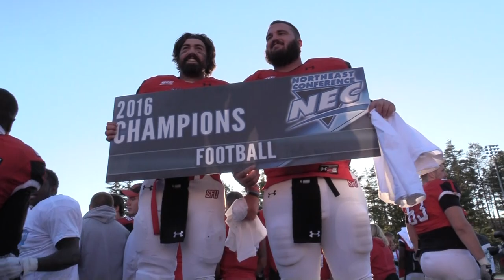Football seniors reflect on time at SFU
They won a Northeast Conference Championship and left their mark on the program.   Members of the Saint Francis University football senior class fondly remember their time in Loretto.